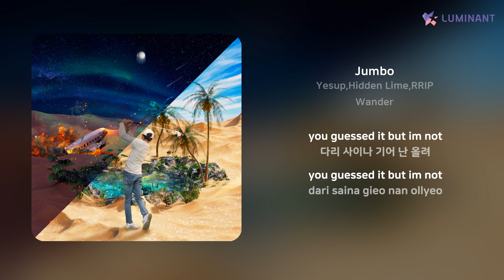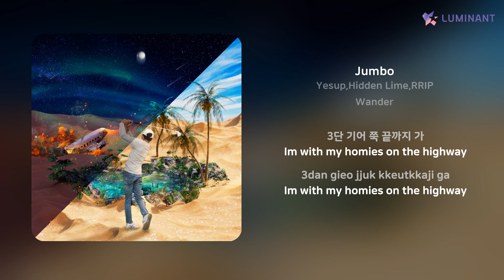Yesup,Hidden Lime,RRIP - Jumbo | 가사 (Lyrics)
Artist: Yesup,Hidden Lime,RRIP
Track: Jumbo
Album: Wander
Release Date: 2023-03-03